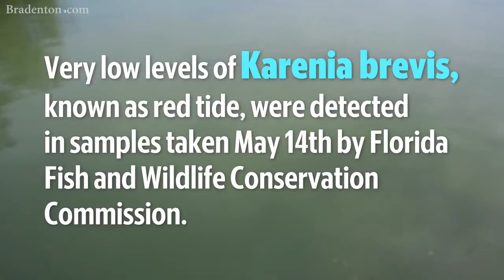Very low levels of red tide detected at Coquina South boat ramp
Very low amounts of Karenia brevis, the algae that causes red tide, were detected off of the South Coquina Beach boat ramp in a water sample taken Monday by the Florida Fish and Wildlife Conservation Commission.